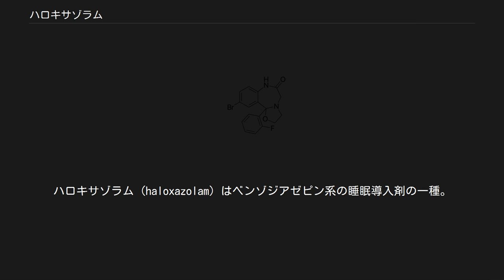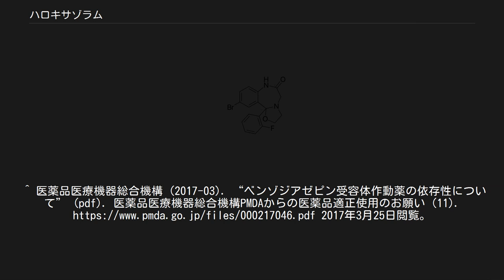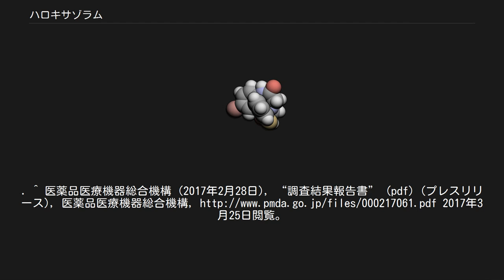ハロキサゾラム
ハロキサゾラム (haloxazolam) はベンゾジアゼピン系の睡眠導入剤の一種。
長時間作用型。
日本での商品名はソメリンなど。
 睡眠薬として不眠症の患者に使用される。
 倦怠感、頭痛、集中力低下、ふらつき、脱力感など。
^ a b 厚生労働省医薬・生活衛生局安全対策課長, “催眠鎮静薬、抗不安薬及び抗てんかん薬の「使用上の注意」改訂の周知について （薬生安発0321第2号）” (pdf) (プレスリリース), 2017年3月25日閲覧。
 、および、“使用上の注意改訂情報（平成29年3月21日指示分）”. 医薬品医療機器総合機構 (2017年3月21日). 2017年3月25日閲覧。
 ^ 主に朝早く目覚めてしまう人や夜に何度も目覚めてしまう人に処方される。
^ 医薬品医療機器総合機構 (2017-03). “ベンゾジアゼピン受容体作動薬の依存性について” (pdf). 医薬品医療機器総合機構PMDAからの医薬品適正使用のお願い (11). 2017年3月25日閲覧。
^ 医薬品医療機器総合機構 (2017年2月28日), “調査結果報告書” (pdf) (プレスリリース), 医薬品医療機器総合機構, 2017年3月25日閲覧。